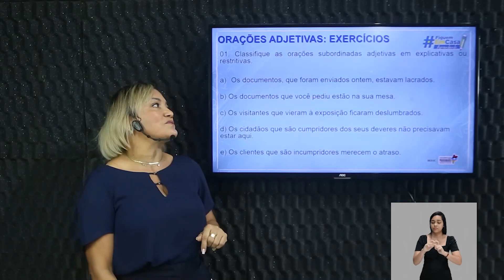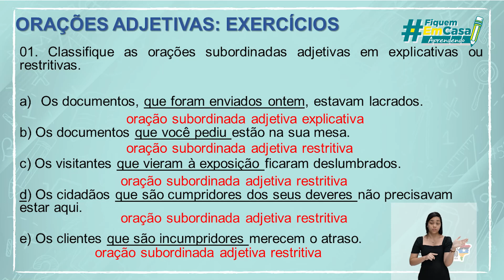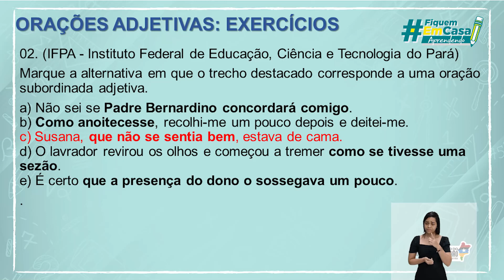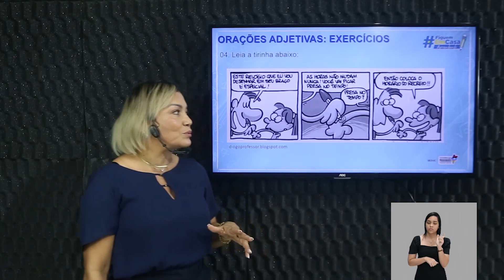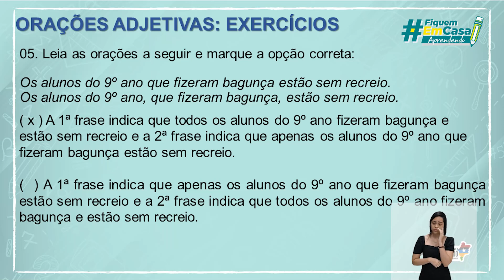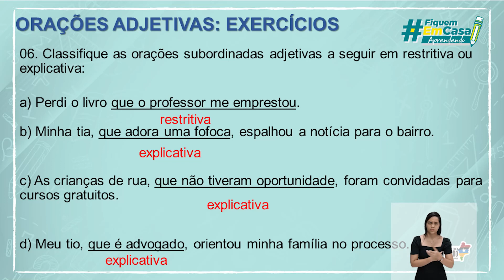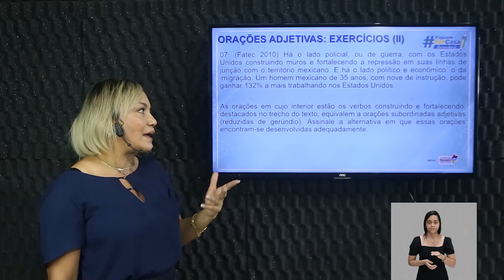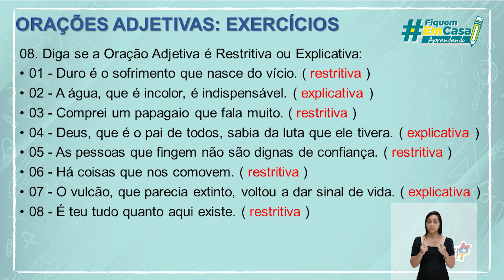Orações adjetivas (Exercícios comentados – Parte ll)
Língua Portuguesa – Orações adjetivas (Exercícios comentados – Parte ll) – 3° período